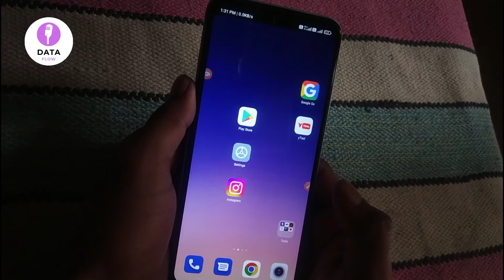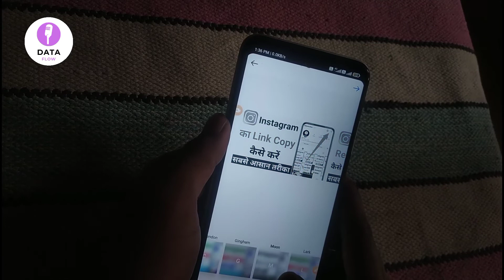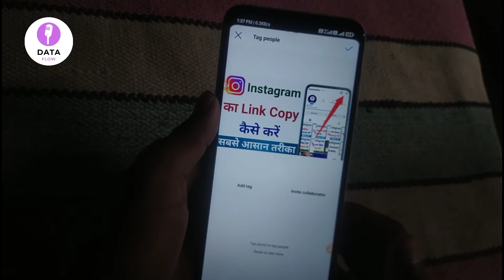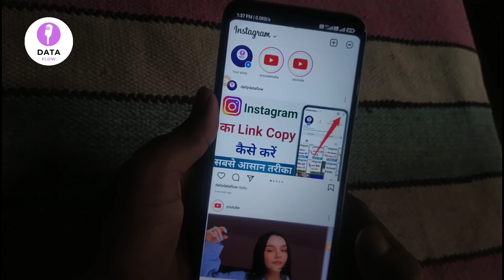how to add multiple photos in instagram post | instagram me multiple photo kaise post kare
about video :- dosto aaj ke is video me aapko batane wala hu Instagram me multiple photos kaise post kare umeed karta hu aapko video pasand aayegi

your query
instagram me multiple photo kaise post kare
how to add multiple photos in instagram post
instagram me multiple photo kaise lagaye
instagram me multi photo kaise banaye
how to post multiple photos on instagram
how to post multiple photos on instagram lite
how to add multiple photos in instagram post without cropping